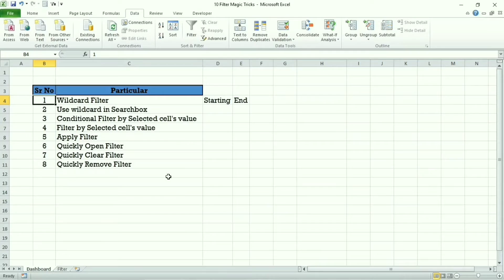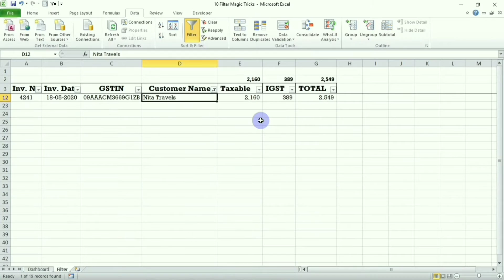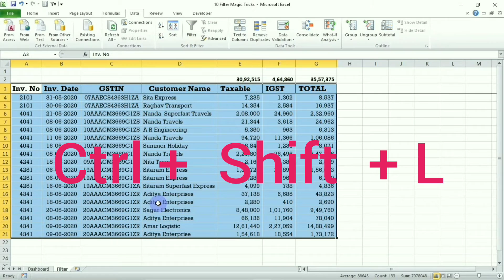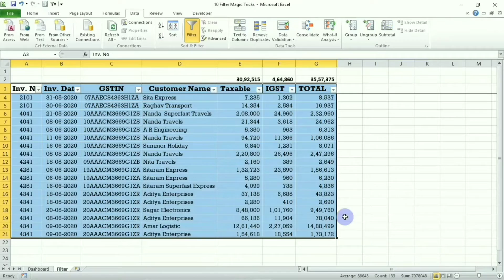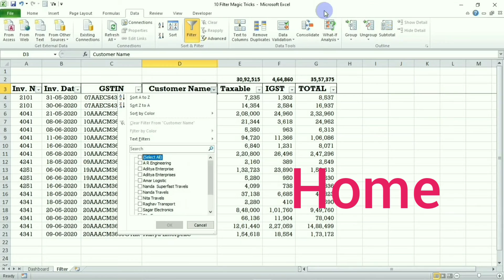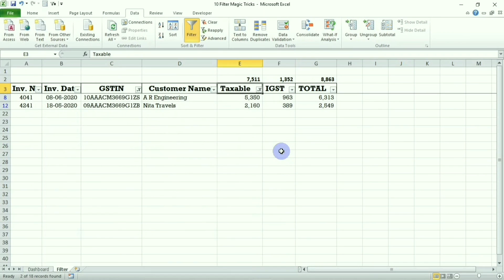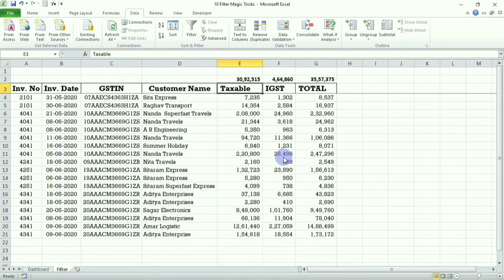8 Best EXCEL FILTER TRICKS,TIPS & HACKS in HINDI | 2021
8 Best EXCEL FILTER TRICKS,TIPS & HACKS for double Productivity in HINDI |2021
Hello
I am Aditya Bhogale

00:00  Intro
02:03 (1) Wildcard Filter
04:38 (2) Use wildcard in Search box
05:46 (3) Conditional Filter by Selected cell's value
07:00 (4) Filter by Selected cell's value
08:22 (5) Apply Filter
10:01 (6) Quickly Open Filter
11:29 (7) Quickly Clear Filter
12:41 (8) Quickly Remove Filter